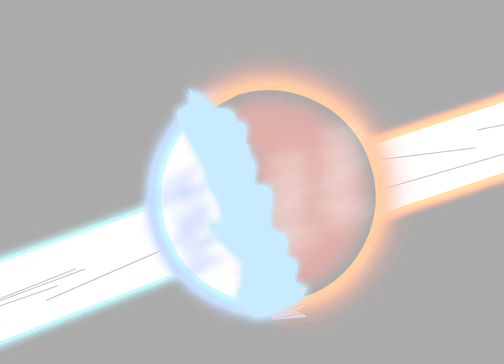TRAILER OF Goku vs saitama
its coming on december to january